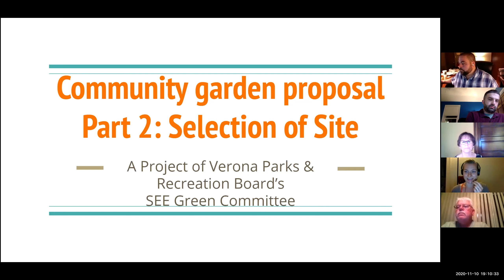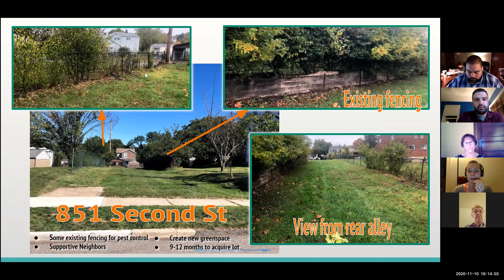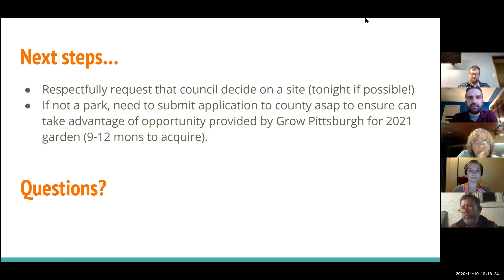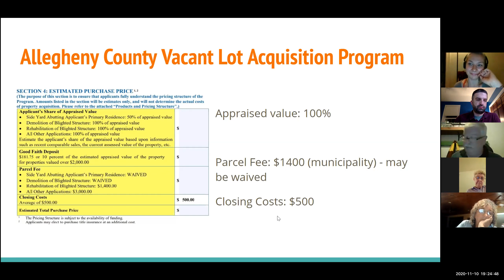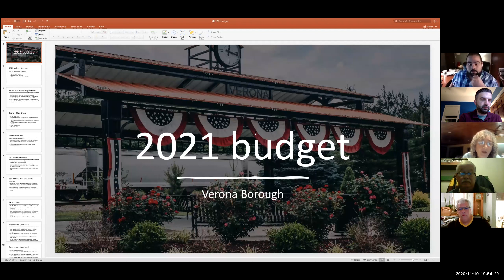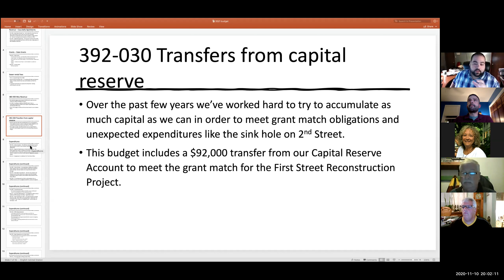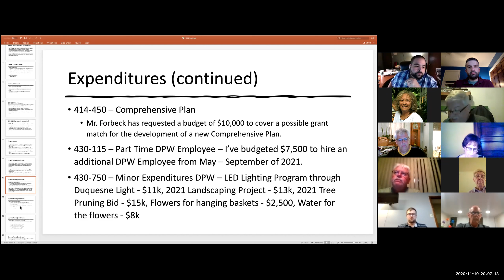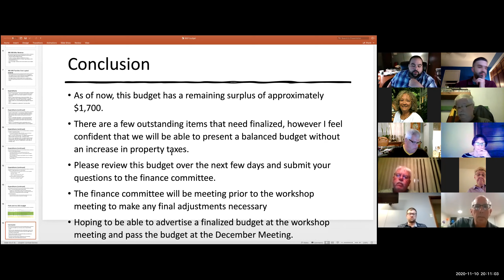Borough of Verona, PA - Zoom Virtual Council Meeting 11-10-2020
Monthly meeting of the Verona Borough Council on Tuesday, November 10, 2020.  Held virtually via the Zoom video conferencing app due to the Coronavirus/COVID-19 Pandemic.

This meeting featured a 2021 draft budget presentation by borough manager Jerry Kenna.  The budget discussion starts around 46:00 in the video.